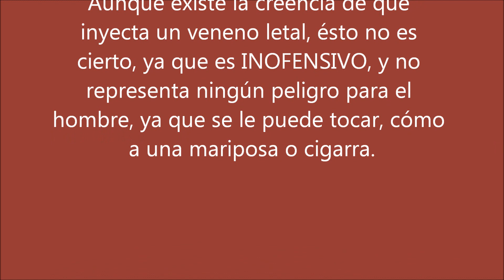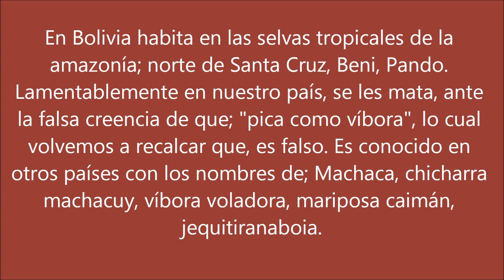La "Víbora Cuco", o Machaca;(Fulgora laternaria)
La "Víbora Cuco", como se la conoce en Bolivia a la Fulgora laternaria, es un insecto con cabeza de forma de lagarto o víbora, habita en bosques tropicales de Centroamérica y Sudamérica, existe la creencia de que inyecta un veneno letal, ésto es falso, es totalmente inofensiva para el humano, en Bolivia habita en las selvas amazónicas de Santa Cruz, Beni, Pando. Es conocida en otros países con los nombres de; machaca, chicharra machacuy, víbora voladora, mariposa caimán, insecto cocodrilo, jequitirinaboia.